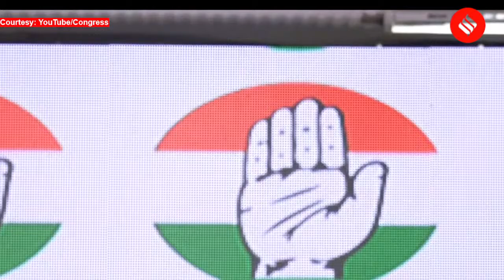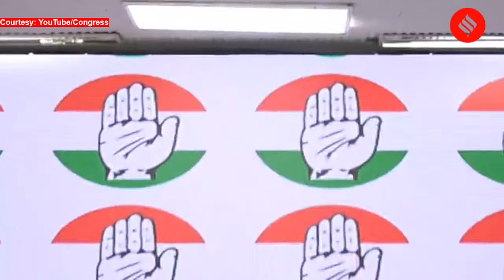Congress Leaders Okram Ibobi Singh & Jairam Ramesh Address Press Following All Party Meet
Congress party leaders Okram Ibobi Singh and Jairam Ramesh are addressing the press conference following the all-party meet on Manipur that was chaired by Union Home Minister Amit Shah.